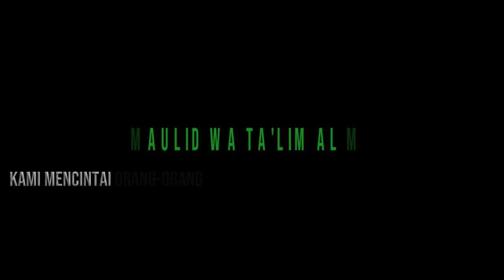‼️KAMI CINTA ORANG SOLEH MESKI KAMI BUKAN ORANG SOLEH - Bukan Cinematic - Momen Jumat Sore Rutin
Sekretariat Majlis Al Muhibbin : PP. Miftahul Ulum, Dusun Krajan, Desa Pajaran Kecamatan Rembang Kabupaten Pasuruan, Jawa Timur 67152